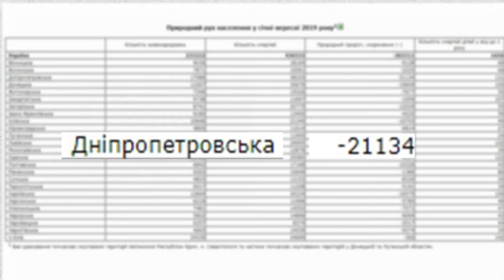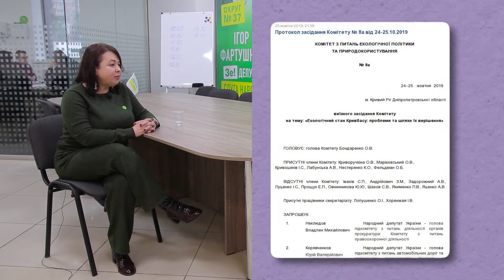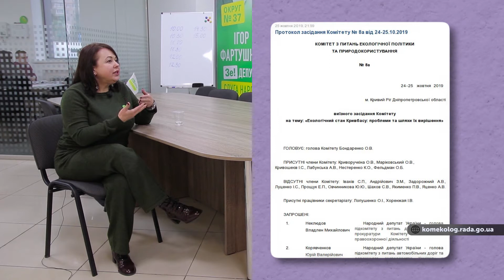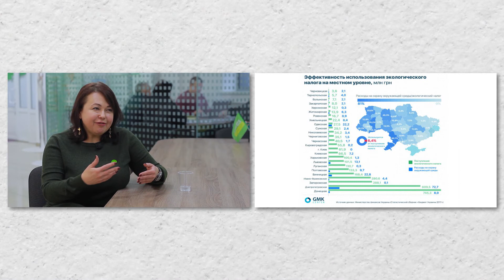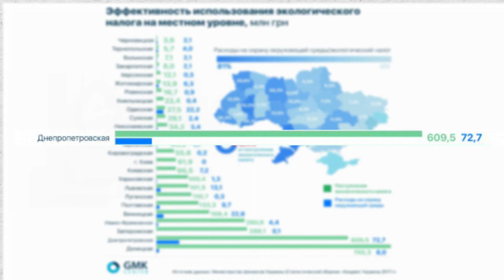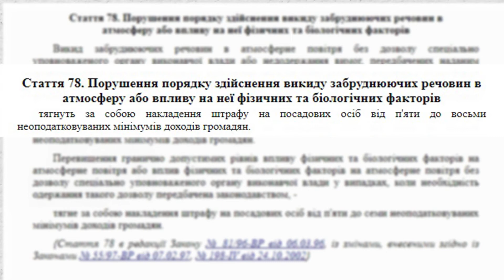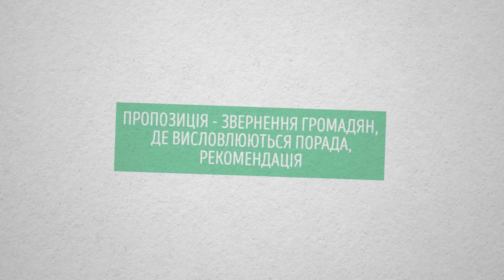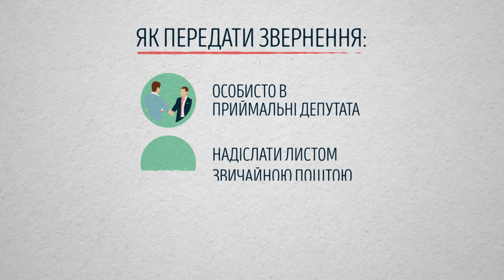Виборчий округ 06.12.2019 Олена Криворучкіна